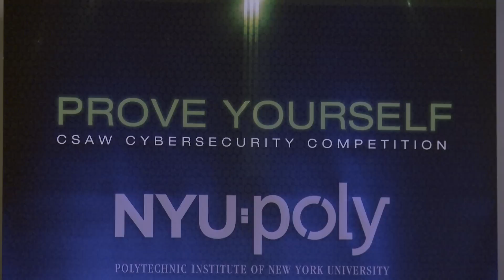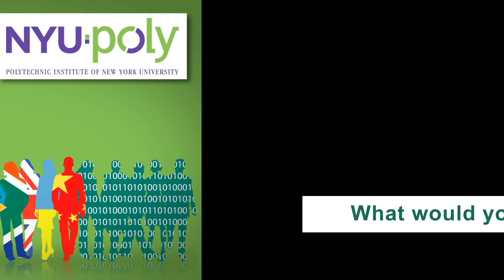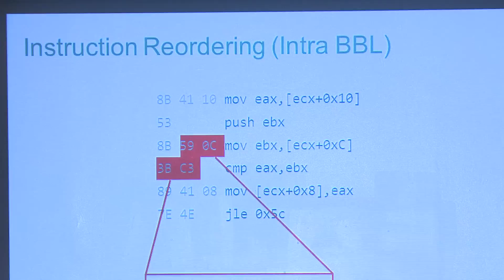Kaspersky CyberSecurity CSAW Event at New York Poly November 16, 2012 - Part 2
This video features the finalists for the Kaspersky International Student Conference 2012/13 North American Round. These thirteen students, chosen from among many entries, are competing for recognition, prizes and bragging rights! The winners will be announced on November 17th.